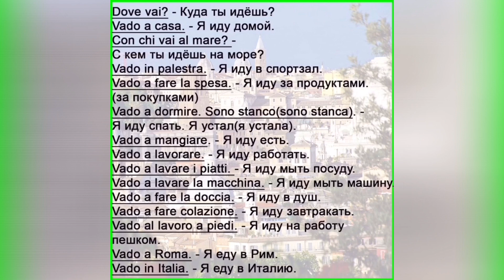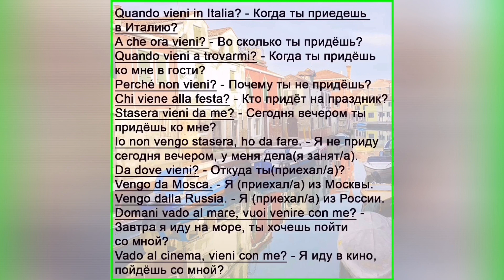Andare/venire, итальянский язык.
Спряжение(presente indicativo) и примеры с глаголами andare/venire